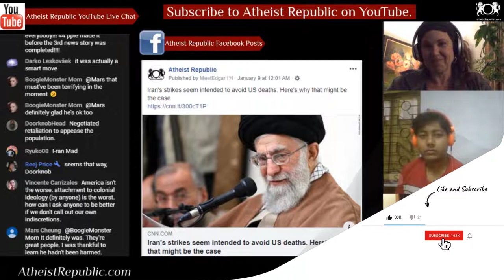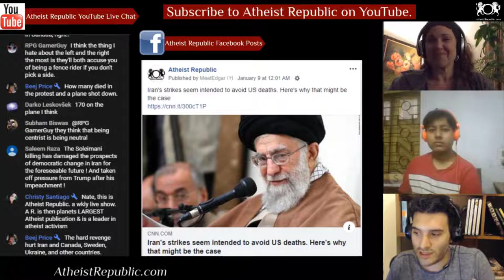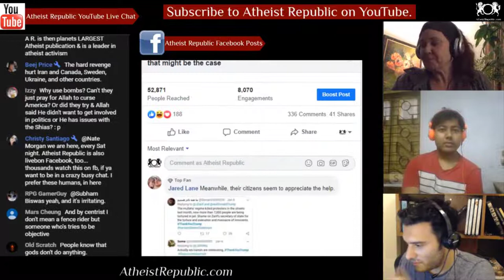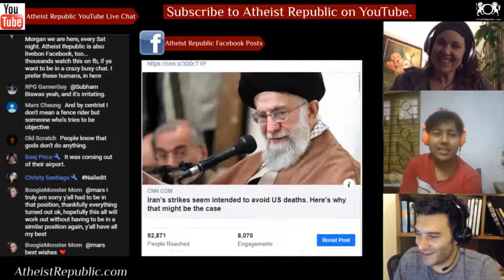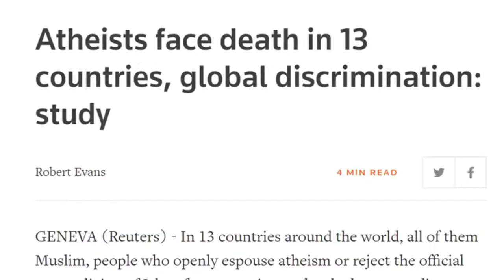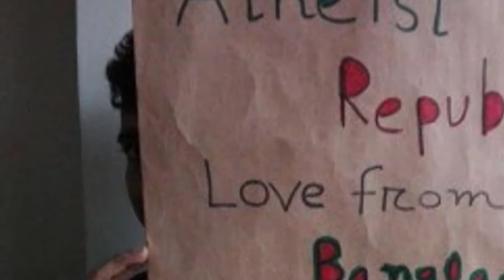Iran's Strikes Seem Intended to Avoid US Deaths 💥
Wednesday morning's missile strikes against al-Asad airbase and Erbil airport were clearly
not an act designed to kill the most Americans possible. Iran will have known that the troops are normally asleep in the early hours of the morning. It will also have known the US has a strong air defense system that would have been on high alert. The missile attacks don't make sense if Tehran's goal was to really hurt US troops in large numbers -- as some had been pledging to do. There are three possible explanations for the action. First, that Khamenei, Iran's octogenarian Supreme Leader, is out of touch with what his military can achieve and overestimated the effectiveness of the strikes, which then failed. Second, that moderation won out, and this largely empty signal -- hitting military targets in the dead of night with a small number of missiles -- provides the off-ramp both sides might ultimately have been looking for. Third, it might be a bid by Iran to lull the US into a false sense of security -- that Iran is militarily weak and has done its worst -- while an asymmetrical and nastier response is plotted.

Source: Iran's strikes seem intended to avoid US deaths. Here's why that might be the case
Location: Iraq